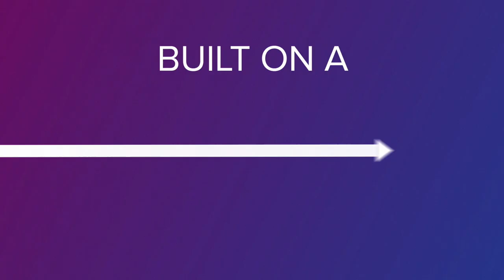ngena SD-WAN as a Service: the accelerator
ngena SD-WAN as a Service evolves the network!  Built 100% on Cisco Viptela, ngena delivers a complete end to end solution. Check out the details in this video!